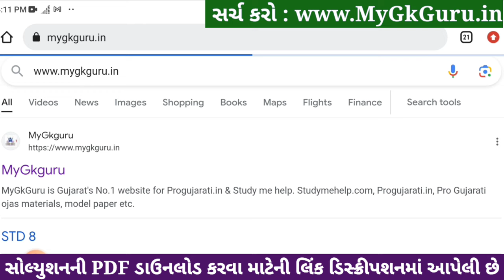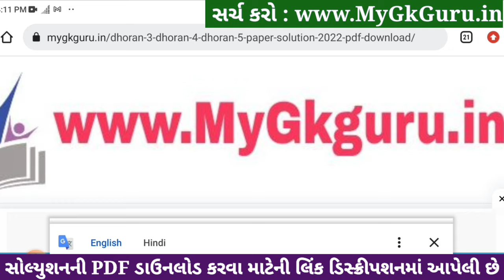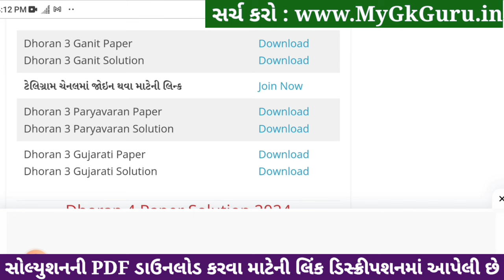std 3 maths ekam kasoti 6/1/24, dhoran 3 ganit ekam kasoti 6/1/24, std 3 maths paper solution 2024